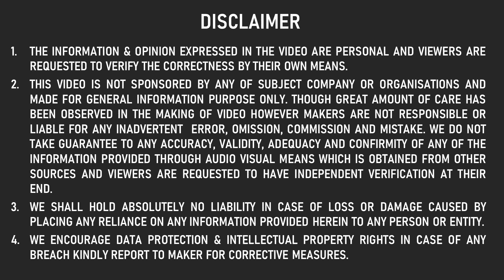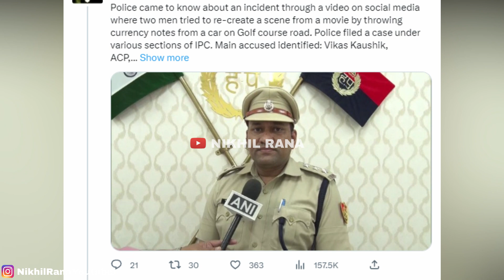LIVE गाड़ी की डिक्की से उड़ा रहा था पैसे 😱 FAMOUS YOUTUBER GONE TO JAIL FOR FARZI WEBSERIES STUNT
In this video :
LIVE YOUTUBER गाड़ी की डिक्की से उड़ा रहा था पैसे 😱 FAMOUS YOUTUBER GONE TO JAIL FOR FARZI STUNT

1.The information & opinion expressed in the video are personal and viewers are requested to verify the correctness by their own means.
2.This video is not sponsored by any of subject company or organizations and made for general information purpose only though great amount of care has been observed in the making of video , However makers are not responsible or liable for any inadvertent error , omission , commission and mistake we donot take guarantee to any accuracy, validity, adequacy and conformity of any of the information provided through audio visual means which is obtained from other sources & viewers are requested to have independent verification at their end.
3.We shall hold absolutely no liability in case of loss or damage caused by placing any reliance on any information provided herein to any person or entity.
4.We Encourage data protection & intellectual property rights in case of any breach kindly report to maker for corrective measures